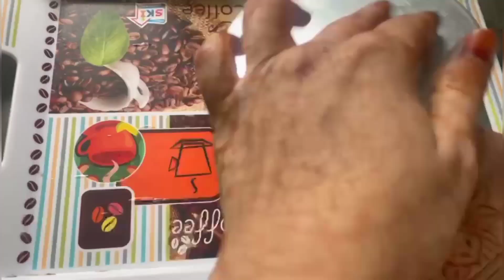Ramzan special faluda/jelly/new faluda recipe/faluda/jelly/kids special/newjelly recipe/esy faluda/